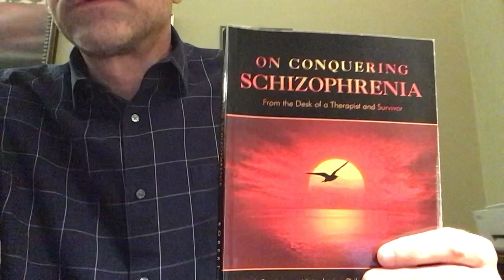On schizophrenia and reading into things….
Oftentimes, we with schizophrenia, read too deeply into the otherwise banal and mundane. schizophrenia @onconqueringschizophrenia3367